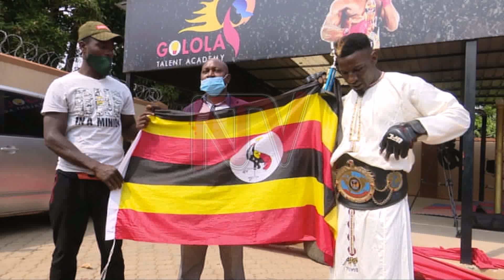EMPAKA Z’ENSAMBAGGERE: Mosese Golola agenze South Sudan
Moses Golola asitudde okwolekerera eggwanga lya South Sudan gyagenda okubbinkana ne  James Dau Majok  ekiro kwolunaku lwenkya.  Ababiri bano baakukontana mu K1 style mu lulwana olugenda okubeera mu kibuga Juba.

Luno lwe lulwana lwa Golola olusoose oluvannyuma lw'emyaka ebiri bukya alwana ne  Umar Ssemata mu 2019.